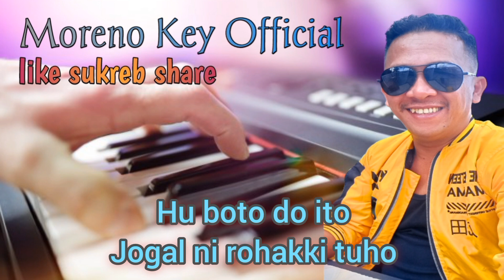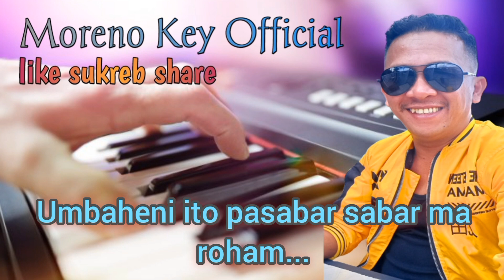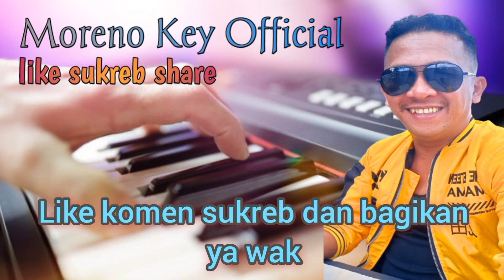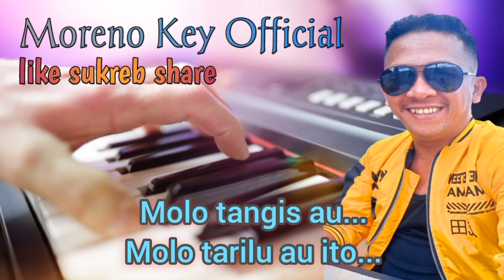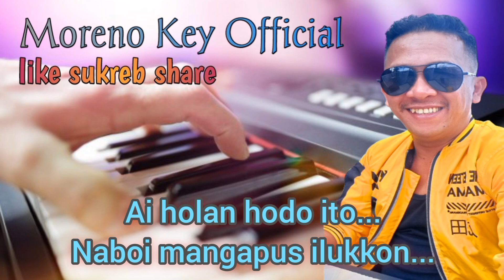Karaoke Isemangapus ilukkon,,Nada rendah,B=Do,kunci Cowok,,Cipt Bulan panjaitan.